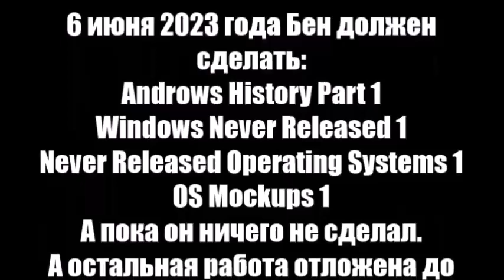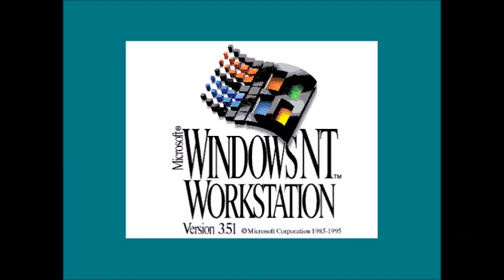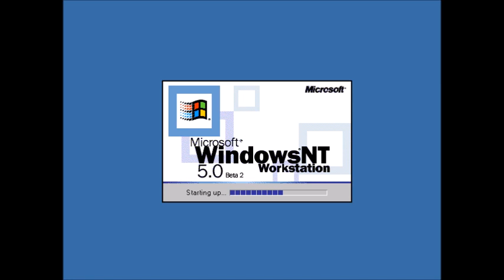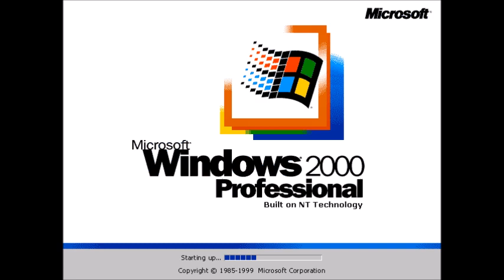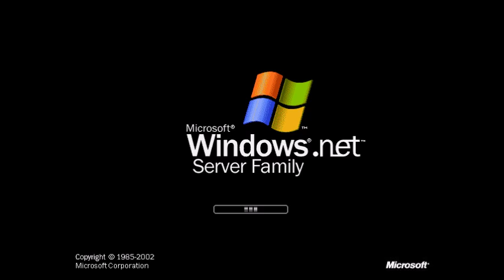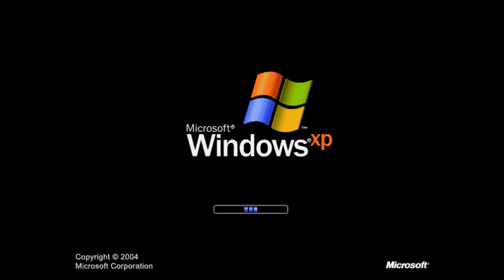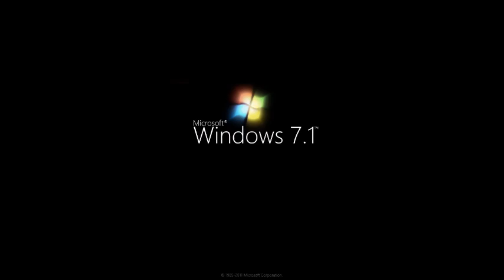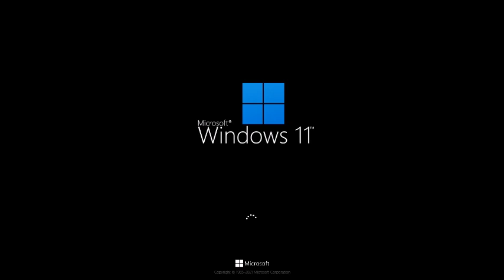Windows Sounds with PowerOS Sounds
Credits:
Bootscreens by Microsoft, Arsenians, Minderians.
Sounds by MinderiaYT, Microsoft, Arsenians and Minderians.